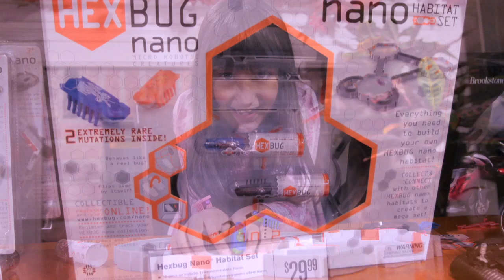Hexbug Nano "Awesome Toy Bug" Review by Flutterific!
Possibly the coolest toy in the universe!  A robotic creature that behaves like a real bug!  You can take them anywhere.  They are small and fit in your pocket.  Collect different colors and run them all together for hours of fun.  Create your own habitat and see how they go around obstacles.  Watch them flip right side up and do battle with other Nanos.  Be a "Mad Scientist" and do your own experiments on bugs.  A great birthday present, holiday or Christmas wish.  Comes with batteries.  Available at Radio Shack, Target, Walmart, ToysRUs and directly from Hexbug.com.  You can register your Nano online and play at their website.  Also do research and learn more with the Hexbug field guide.